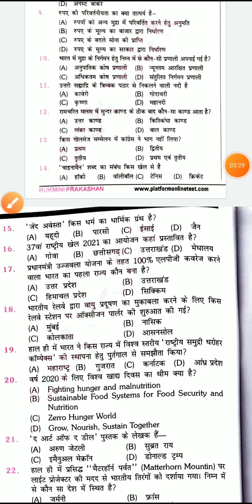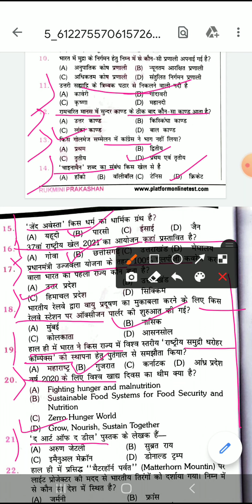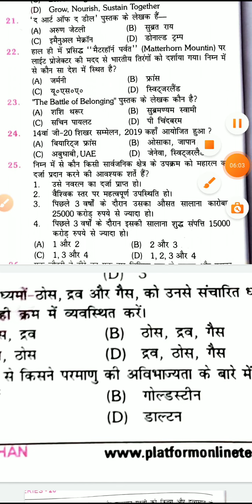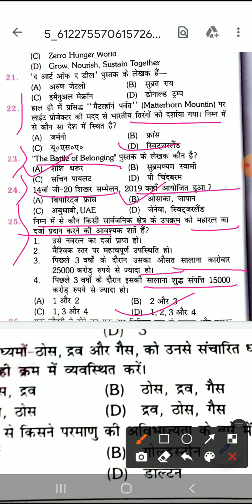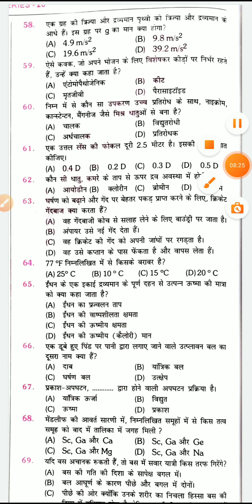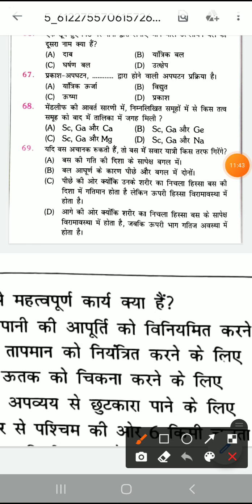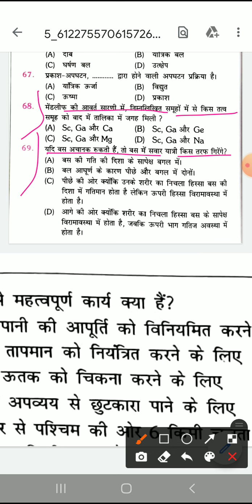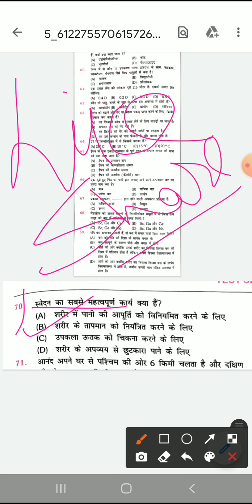THE PLATEFORM BOOK FOR NTPC VOLUME:-4|GK+GS| PRACTICE SET:-26| maths adda saran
rrb ntpc exam date official
rrc group d exam date
exam date 28 December se cbt exam
railway ntpc exam date official
rrb ntpc cbt 1 exam going on
ntpc syllabus 2020
railway ntpc syllabus 2020 hindi
rrb ntpc previous year's questions
ntpc math questions

discount trick
time and work questions
mensuration questions
maths masti book
vipin yadav sir book solutions
navin kumar singh
the plateform coaching
the plateform ntpc book
ntpc platform  book math solutions
plateform ntpc volume 4 book
rukmini prakashan
the plateform book volume 4 solutions
ntpc volume 4 solutions
volume 4 solutions
rrc group d syllabus 2021
group d cut off 2021
groud d cut off 2018
railways exam date
group d exam date march
railway exam strategy 2021
railway exam date released
railway math
group d math
ntpc math
group d reasoning
science gk
railway free class
ntpc group d mock test
railway exam math free class